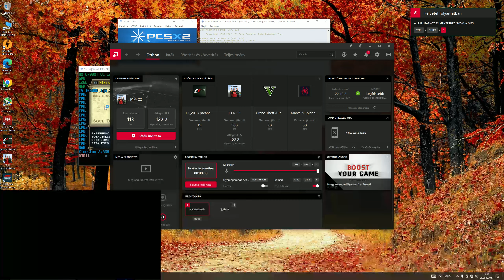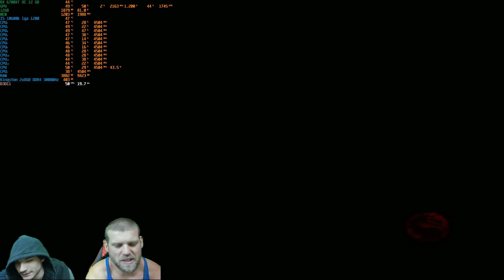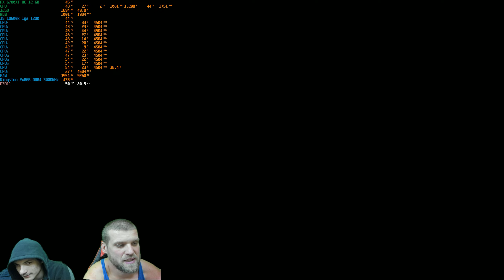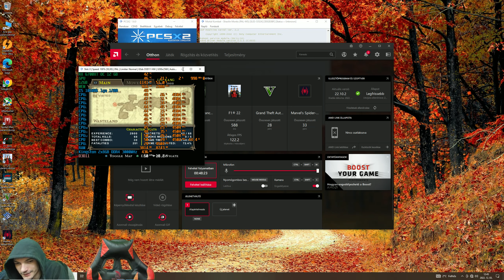Henrik Geri 5 rész multi mortal kombat shaolin monks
Eredeti megjelenés dátuma : 2005. szeptember 16
Sorozat : Mortal Kombat
Tervező : Puhl Ádám
Mód : Többjátékos videojáték
Platformok : PlayStation 2, Xbox
Fejlesztők : Midway Games , Midway Studios – Los Angeles Inc.
Díjak : Satellite Award kiemelkedő platformos akció-/kalandjátékért